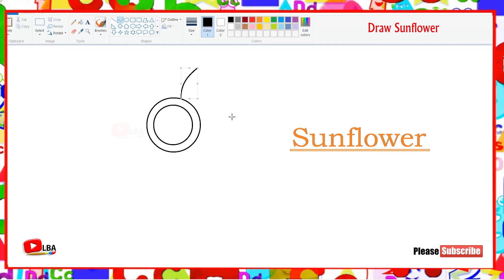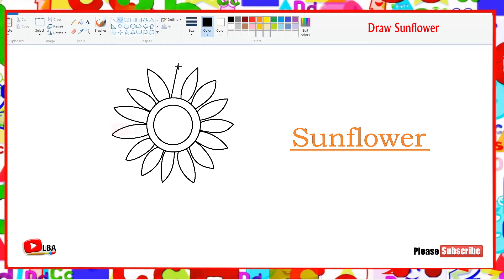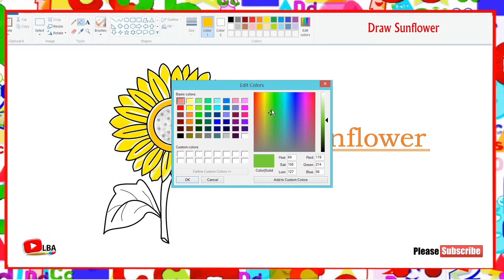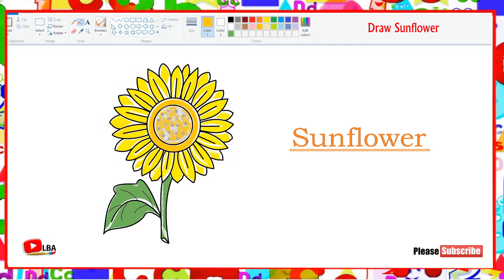Drawing Sunflower | LearnByArt